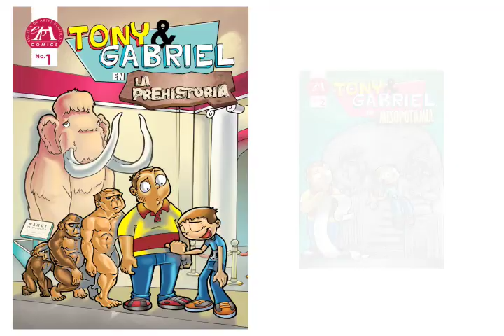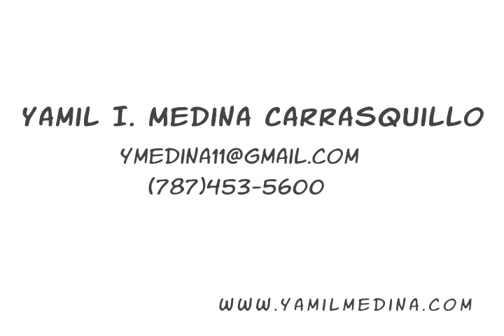Yamil Medina Portfolio Demo Reel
It is a demo reel of Yamil Medina portfolio. His ilustration and animation art work until 2009.